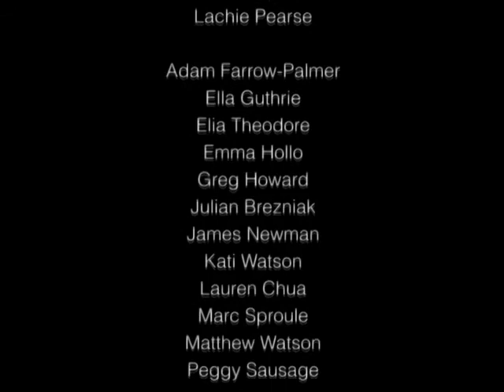Tank Man Tango - Faull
The debut single and music video of Sydney band Tank Man Tango.

Film by What's On Television

Thanks to all the wriggly toes involved!